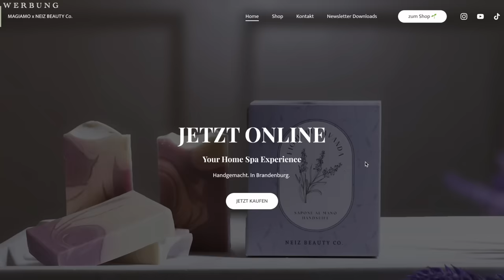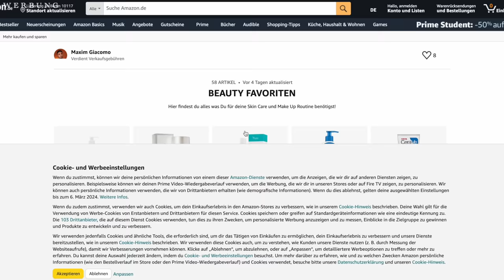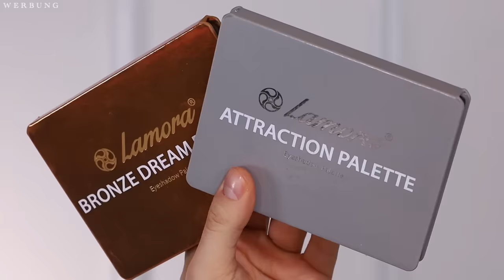WOW! Die BESTEN Amazon ✨ALTERNATIVEN✨unter 10€ | Maxim Giacomo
Hi Freunde,
heute haben wir wieder ein paar spannende AMAZOn Beauty Alternativen die Ihr kennen müsst.

Hier gibts alle Produkte

Meine eigene Make Up Brand